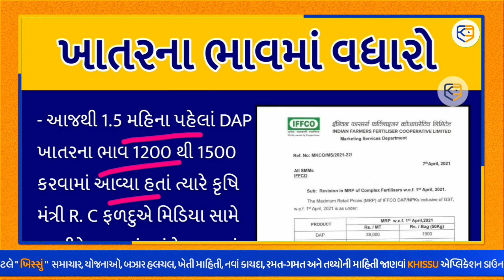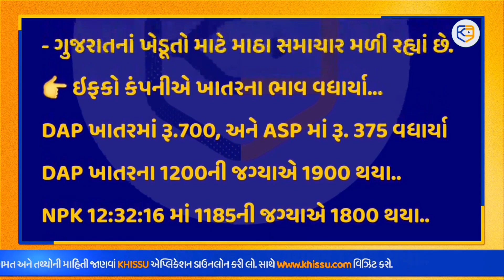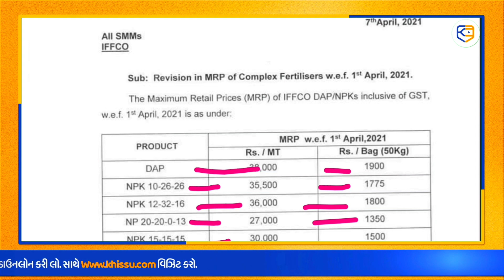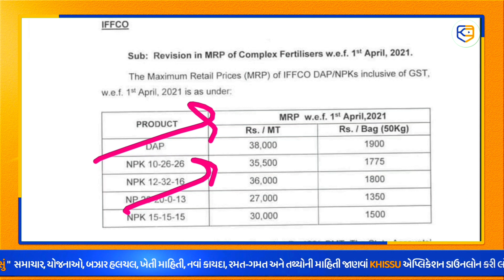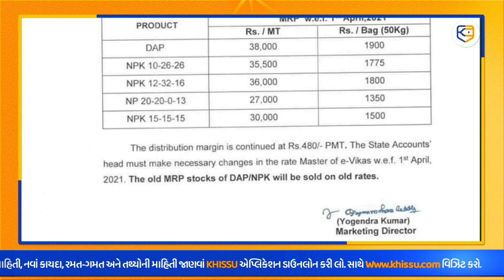ખેડૂતો માથે મોટો માર: DAP અને NPK ખાતર માં 500 થી 700 નો વધારો / khissu